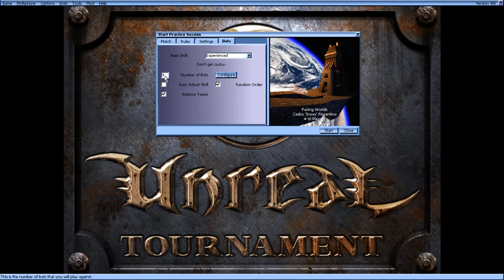Let's goof off in Unreal Tournament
I decide to just relax and have some fun since I'm still feeling under the weather, so I kick back in a game I really enjoy: Unreal Tournament.

Steam: Gambit017
X-box Live: Gambit83017